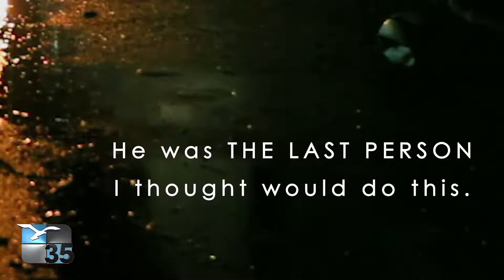Teen Suicide: Breaking the Silence | WFGX roundtable event intro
Assembled in about 8 hours in Adobe Premiere Pro CC 2018, AfterEffects, Photoshop, and Audition. Ingredients: stock video and music, custom voiceover, and captured footage.